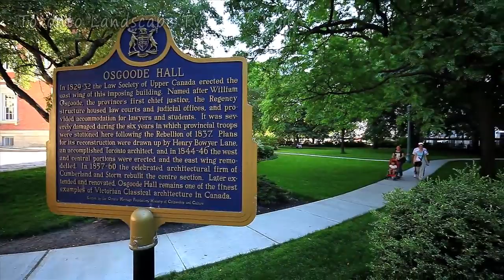TLTV Ep 103 - Osgoode Hall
Osgoode Hall opened in 1832 and remains a Toronto landmark and the hub of legal life in Ontario. It currently houses the Ontario Court of Appeal, the Divisional Court of the Superior Court of Justice, and the Law Society of Upper Canada. The building also housed the Osgoode Hall Law School until 1969 when the faculty was relocated to the campus of York University in the North York community of Toronto.

The six-acre site at the corner of Queen Street West and University Avenue was acquired by the Law Society in 1828. At the time, the location was on the northwest edge of the city, which has since grown around the building. The building now sits in the heart of downtown Toronto.

Between 1838 and 1843, the hall was turned into troop barracks. When the Law Society regained possession in 1844, an expansion was designed and the West Wing and Library were built. From 1855 to 1857 the building was refurbished and enlarged again to accommodate courts with the original 1829 building becoming the east wing. From 1880 to 1891 the building was again expanded twice in order to accommodate the law school.

Despite the expansions, the hall presents a unified design in the Palladian style. The iron fence surrounding the lawns of Osgoode Hall has become a landmark in itself. Its distinctive iron gates are narrow and restrictive; it is a long-standing myth that they were designed to keep livestock out of the grounds of the hall and in the 1950s students did attempt to pass a cow through one of the gates (they failed). The gates were likely due to Victorian architectural fashion, rather than wandering cattle.

Two libraries are housed within Osgoode Hall: the Great Library of the Law Society of Upper Canada and a smaller library for judges. A War Memorial was added to the library in honour of the Canadian war effort. Behind the Great Library is the American Room, a more intimate room with a spiral staircase.

In this episode we will get a look at the building's facade before venturing inside. We'll see the Rotunda with its ornate tile floor and the memorial statue in the middle of the room. Then we'll head further inside to see the spectacular Great Library and American Room. We'll see smaller rooms like the Bencher's Reception Room and the Convocation Room before entering another grand room, Convocation Hall. We'll finish by visiting the courtrooms and watch as people from all over get to take their turn behind the bench.